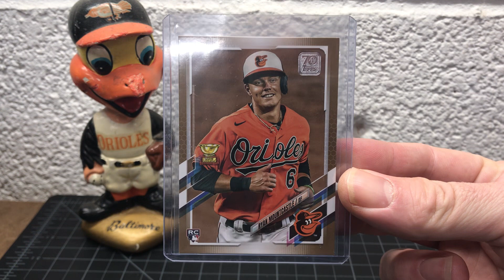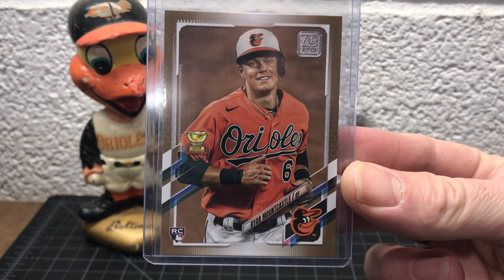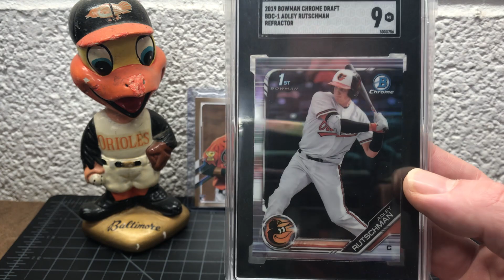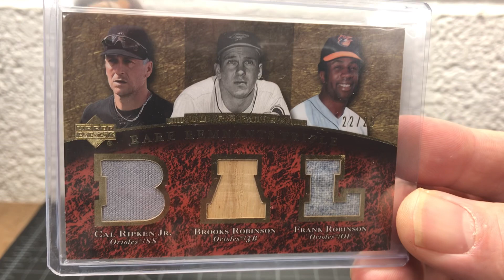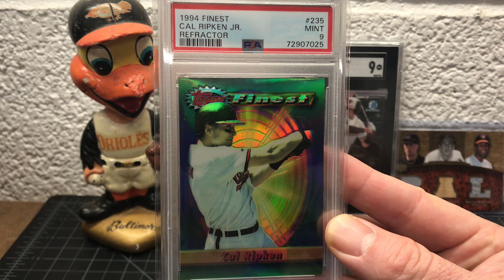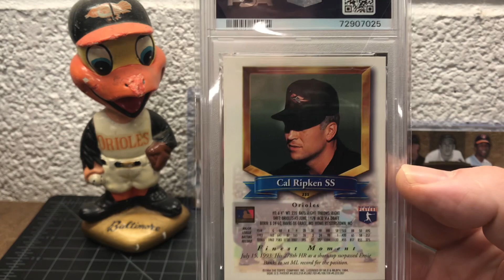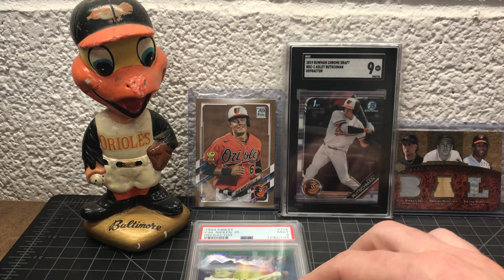Mail: All Day Orioles